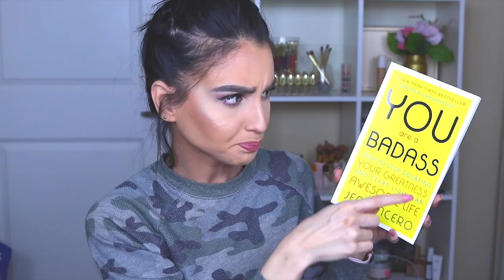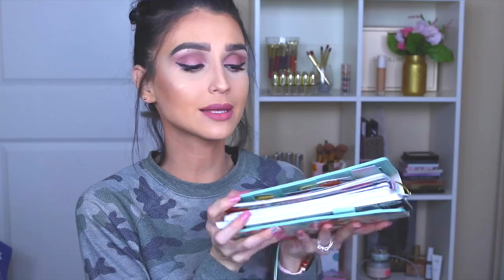Que hay en Mi Bolso?!? ⎜Cartera de Kate Spade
Hola Chicas, Gracias por visitar mi canal! Mas Info bajito!!

ItsFr4nny